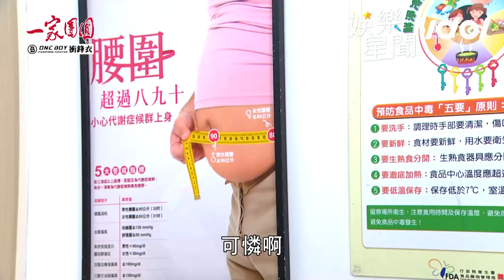一家團圓／杜承恩小手段超多 整到曹鳳精神錯亂快發瘋｜@star_setn